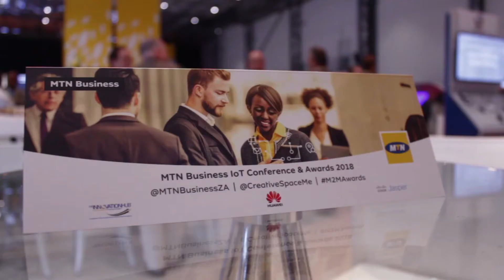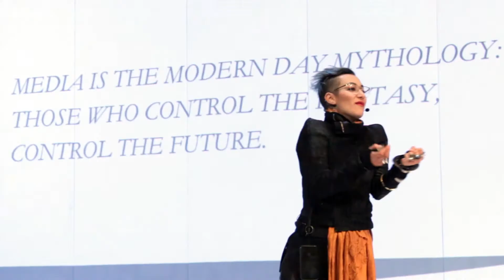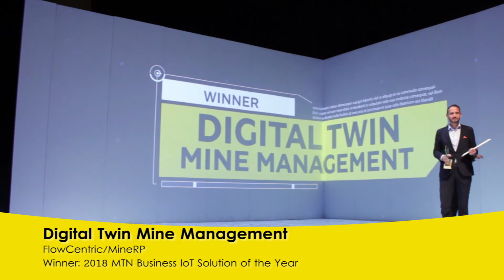MTN Business IoT Conference and Awards 2018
MTN Business hosted its IoT Conference and Awards on 31 July at the Kyalami Grand Prix Circuit and Convention Centre.